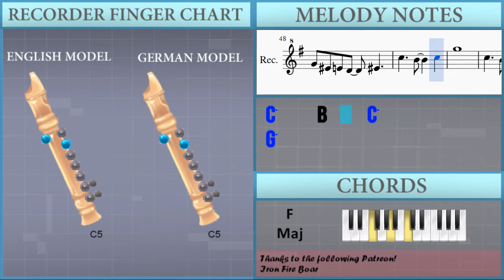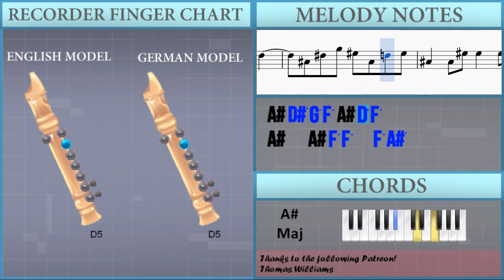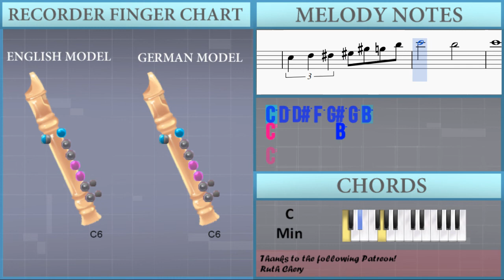How to play Wings of Piano (Deemo) by VK on Recorder (Tutorial)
The easiest way to learn how to play Wings of Piano (Deemo) by VK on the recorder. It's a recorder tutorial for Wings of Piano (Deemo) by VK.

EasyMusicLesson teaches you to play the your favorite instrument, through easy and simple animation so that you too can learn how to play Wings of Piano (Deemo) by VK on the recorder easily. A recorder tutorial with visual animation graphic.

Notes of the tutorial:
B4         A4
A4         A4
B4         B4
C4
D4       G4
D5       E5
C5     G5
B4
C5     G5
B4
C5     G5
E5 D5 C5 B4
C5 B4 G4 C5   B4 G4 C5
B4 G4 C5   B4 G4 C5
B4 G4 C5   B4 G4 F4
A4 B4 C5 D5 E5 C5 B4
C5 B4 G4 C5   B4 G4
C5 B4 G4 A4 B4 G5 B4
C5   G4 B4   G4 C5
B4 G4 C5 B4 G4 F4 C5
B4   G4 G4   E4 G4
A4 B4 C5 D5 E5 C5 G4
C5     B4     C5
G5
C5     B4     C5
B5       G5
C6 C6   B5 B5   G5 G5
E5 E5   D5 D5   C5
C5   B4 B4   G4 G4
G4 F4 E4 D4   F4
C5     B4     C5
G5
C5     B4     C5
B5       G5
G5       C6
D6
D5 F#4 C#5 D5   F#4 C#5 D5
F#4 C#5 D5   F#4 C#5 D5
E5 A4 D5 E5   A4 D5 E5
F#5   G5   F#5 E5 D5 C#5
C#5 E4 D5 E4 E5 E4 D5
A4 D5 F#5 E5 A4 C#5 E5
F#5   F#5 G5 F#5 E5 D5 C#5
D5   C#5   D5   A5
D5 D5     D5 D5
A4   D5 C#5   D5 D5
B4
D#5   D#5 D5 D#5   A#5
D#5   D#5 D5 D#5   A#4
D#5   D#5 D5 D#5 A#4 D#5 F5
G5   G5 G#5 G5 F5 D#5 F5
D5   D#5   F5   G5
A#4 D#5 G5 F5 A#4 D5 F5
D#5 G4 D5 D#5   G4 D5 D#5
G4 D5 D#5   G4 D5 D#5
F5 A#4 D#5 F5   A#4 D#5 F5
G5   G5 G#5 G5 F5 D#5 D5
D#5   D5   D#5   A#5
D#5 D#5     D#5 D#5
A#4   D#5 D5   D#5 D#5
A#4   A#4 F5 F5   F5 A#5
D#6
D#4 F#4 G#4 A#4 C#5 D#5 F#5 G#5
A#5 C#6 F6
C4     D#4     G4
C5     D#5   G5
C5     D#5     G5
C6     D#6   B5
C6
C5 D5 D#5 F5 G#5 G5 B5
C6       B5
C6